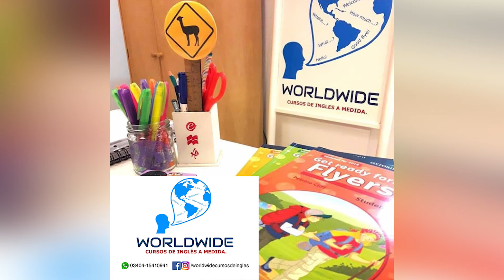Valeria - Atypica Viajes